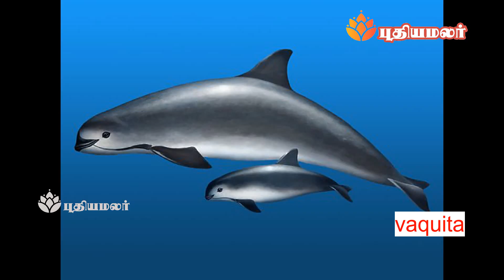வேகமாக அழிந்து வரும் உயிரினங்கள் பற்றி தெரிந்து கொள்வோம்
இப்படி உலகம் முழுவதும் ஏராளமான விலங்கினங்கள், பறவைகள் அதன் இறைச்சிக்காகவும், வணிக நோக்கத்திற்காகவும், காலநிலை மாற்றத்தாலும் அழிந்துவருகின்றன. இதனால் பல உயிரினங்கள் அழிவின் விளிம்பில் உள்ளன. அப்படி உலக வனவிலங்குகள் பாதுகாப்பு நிதியம் அளித்த தரவுகளின் படி அழியும் நிலையில் உள்ள  உயிரினங்களைக்  காணலாம்.